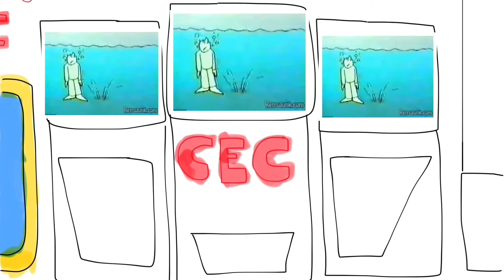Junior goes to Chuck E. Cheese’s and watches Nickelodeon Bumper/Riding Chuck E. Cheese Photo Car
Chuck E. Cheese’s at Sports Arena Blvd

Junior skips school and goes to Chuck E Cheese’s at Sports Arena Blvd and Gets Grounded